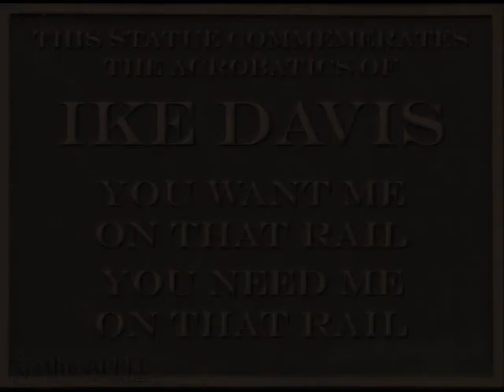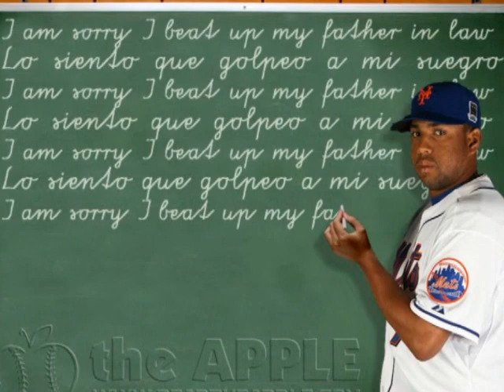The 2010 New York Mets Season In Pictures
For the past six months I have documented the fictional ups and downs of the 2010 New York Mets on my humor blog The Apple.   To see the stories that accompany the pictures,